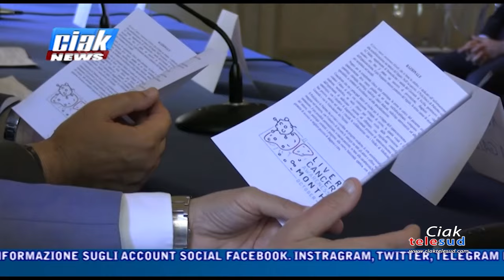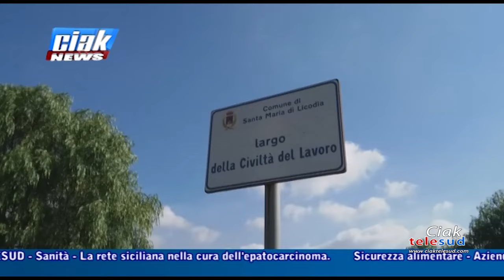CIAK NEWS 31-10-2024